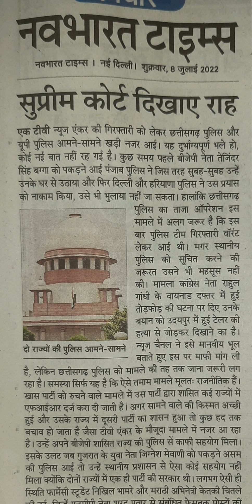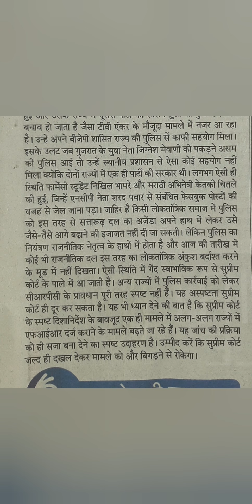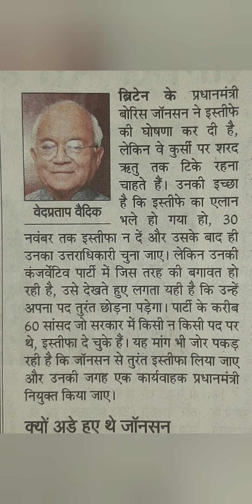100 WPM | सम्पादकीय - नवभारत टाईम्स | Hindi Shorthand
हिन्दी आशुलिपि उच्च गति अभ्यास | सम्पादकीय - नवभारत टाईम्स | hemrajshorthand | आशुलिपि । Hindi Shorthand Dictation 100wpm।